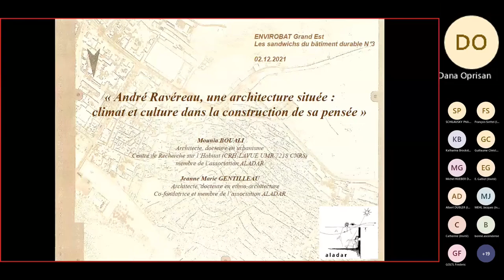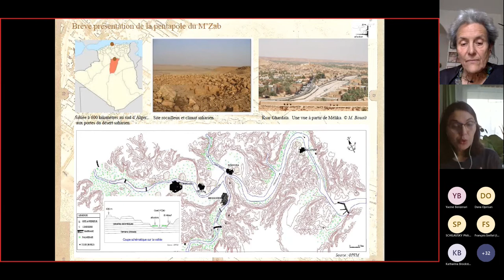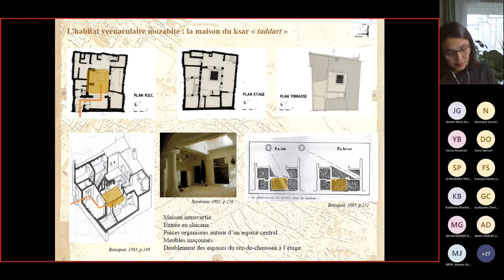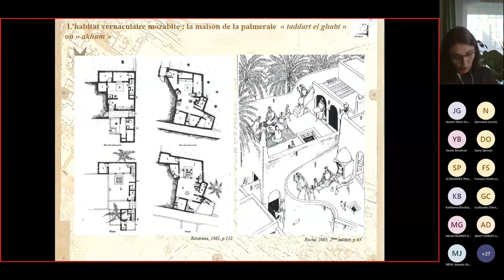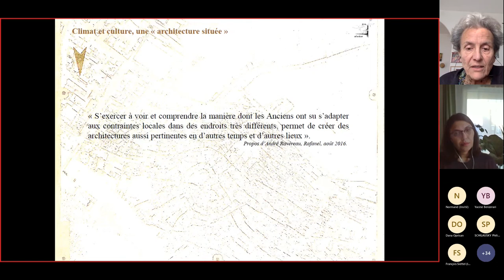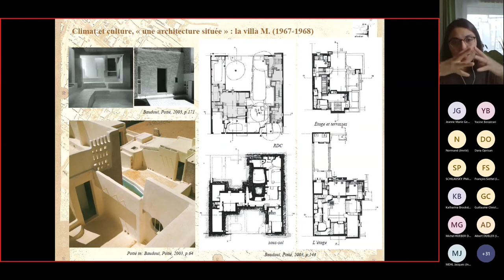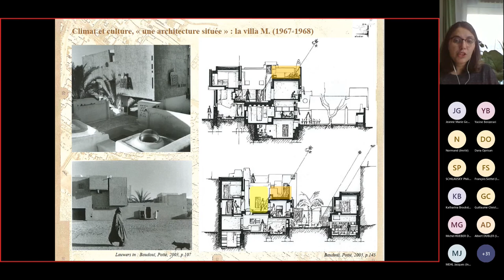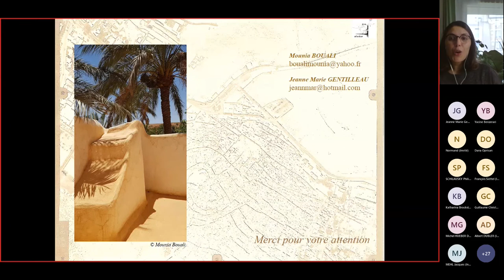Les sandwiches du bâtiment durable n°3 - Pour une architecture située - 02/12/2021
Comment construire en tenant compte de la chaleur,
la sécheresse, les fortes pluies et les vents de sable ?

A partir des années 60, l'architecte français André Ravéreau s'était inspiré de l'architecture vernaculaire de Ghardaïa en Algérie, en utilisant des ressources locales et en prônant l'adaptation du mode de vie.

Mounia Bouali, architecte, docteure en urbanisme et spécialiste du patrimoine bâti et des modes d'habiter et Jeanne Marie Gentilleau, architecte, urbaniste, docteure en ethno-architecture et membre co-fondatrice de l'Association ALADAR ont présenté des dessins, détails et réalisations, ainsi que des références contemporaines inspirées par leurs travaux.